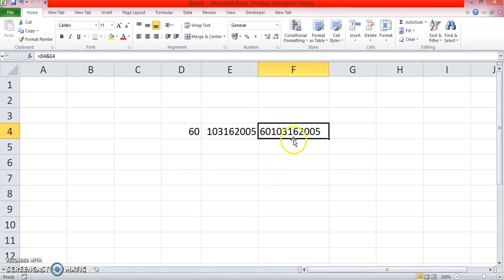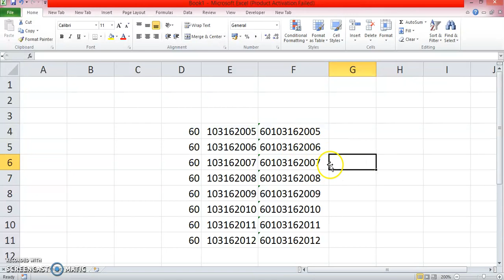Excel Tutorial #1 | Cara gabungkan nombor dalam excel dengan menggunakan '&'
Ini adalah tutorial cara menggabungkan 2 nombor atau perkataan dalam excel menggunakan '&"